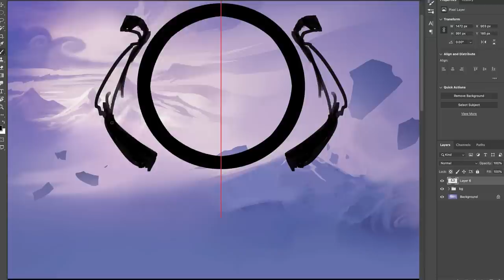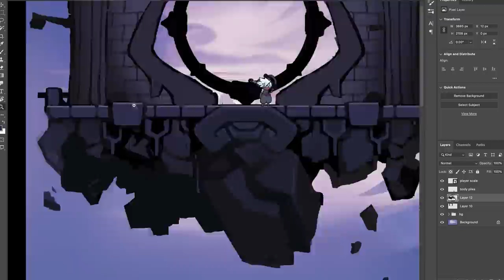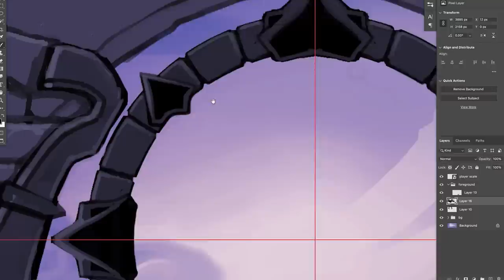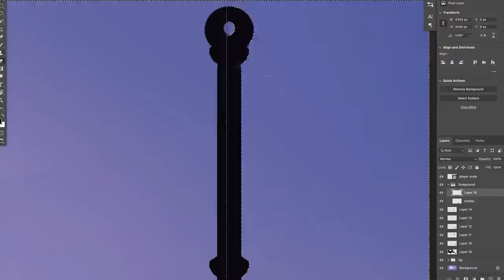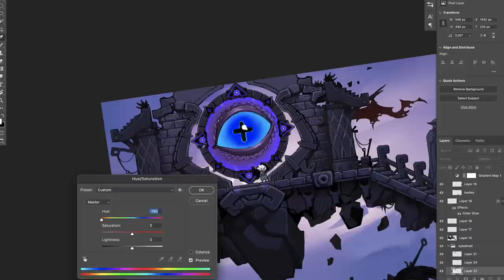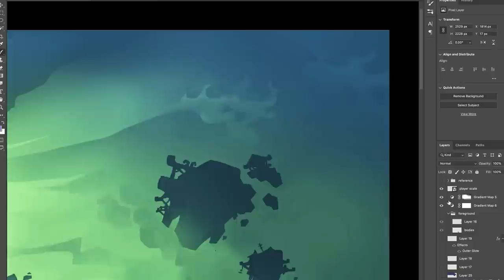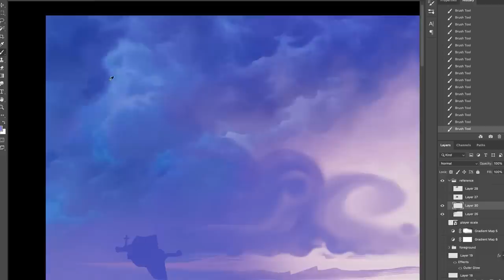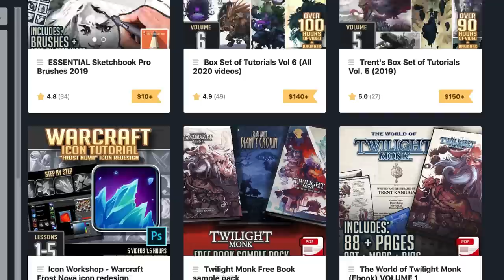When you're not as "talented" as other artists.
If you're feeling like you're not as talented as other artists, here's what you need to do in order to surpass those other shmo's.